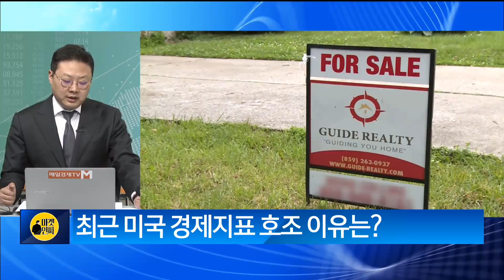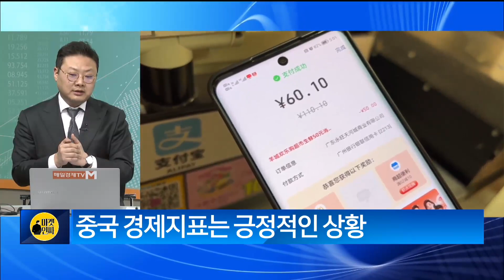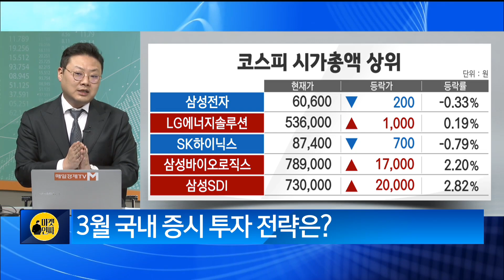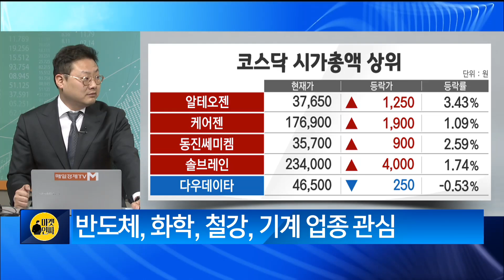[마켓리더에게 듣는다] 경제 지표로 보는 3월 증시 전략 최광혁 이베스트투자증권 이코노미스트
[마켓리더에게 듣는다]
경제 지표로 보는 3월 증시 전략
최광혁 이베스트투자증권 이코노미스트